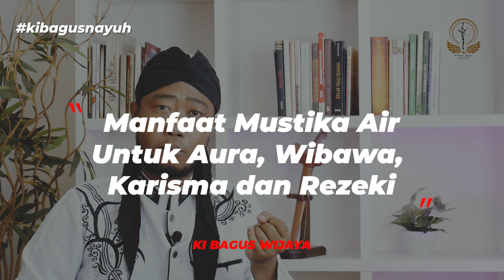Mustika Air ASLI Energinya Menyatu Dengan Tubuh, Meski Batunya Tidak Dibawa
Cara mudah mengetahui reaksi mustika air asli adalah salah satunya dengan merasakan energinya, bagaiamana cara merasakan energi mustika air? simak selengkapnya dalam video ini